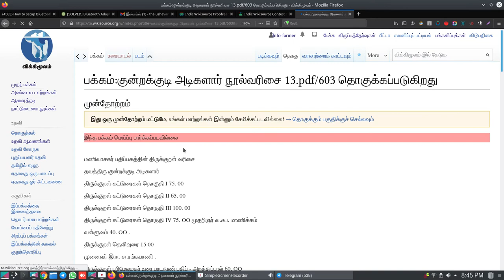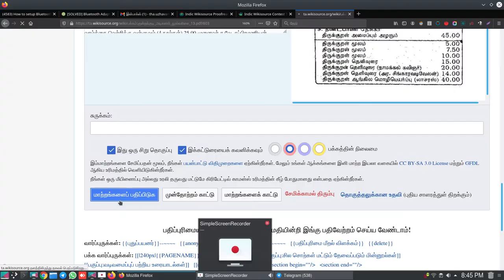wikisource ta How to edit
விக்கிமூலத்தில் பக்கமொன்றை திருத்துவது எப்படி என்பதை இப்பதிவு விளக்குகிறது.
இதில் பக்கமொன்று திறக்கப்பட்டு, அச்சுப்பக்கத்தினைப் போன்று, எழுத்தாக்கம் திருத்தப்பட்டு, சேமித்துக் காட்டப்படுகிறது. அதைப்போல பக்கம் முழுவதும் பிழைத்திருத்தம் செய்ய வேண்டும். முழுமையாக எழுத்துப்பிழைத் திருத்திய பின்பு, அச்சுப்பக்கத்தினைப் போன்று வடிவம் கொடுக்க வேண்டும். அதனை மற்றொரு பதிவில் நாம் கற்போம். 3.5 இலட்சம் பக்கங்களை, நாம் திருத்த வேண்டியுள்ளன. கோடிக்கணக்கில் தமிழர் வாழ்கிறோம். ஒருவர் ஒரு பக்கம் திருத்தினால் , மிகப்பெரிய இணைய நூலகத்தினை அமைக்கலாம். மேலும் பல கணினி நுட்பத்திற்கு இந்த சொற்கள் பயனாகின்றன. அதனால் நம்மொழியும் எதிர்காலத்தில் சிறந்து விளங்க ஏதுவாகும். எனவே, இப்பணியில் இணைவீர். சிறு துளி வெள்ளம் போல, தமிழ்த்தரவினை பெருக்குவோம்.
பயன்படுத்திய விக்கிபக்கம் இதற்கு முன் உள்ள அம்புக்குறிகளை அழுத்தி முன், பின் செல்லலாம். மூன்று பக்கங்களைத் திருத்திவிட்டால், இந்நூல் முடிந்துவிடும். அடுத்த நூலிற்கு கேட்கவும்.